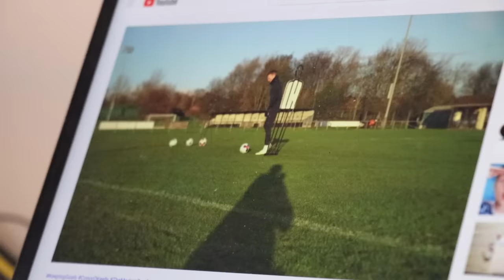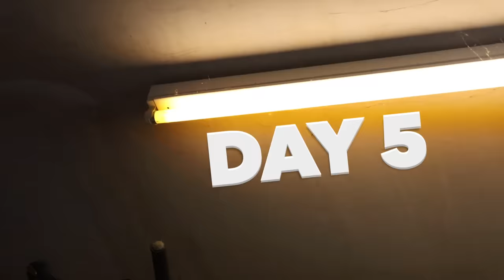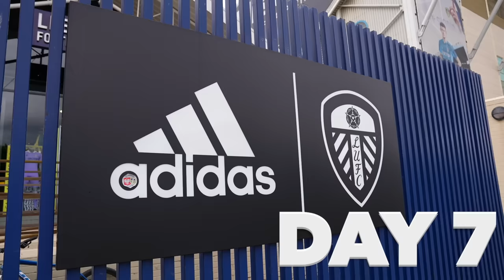I Survived 7 Days as a Professional Goalkeeper (Let in a HOWLER!)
Playing in a real game between the sticks for the first time ever!

About Kieran Brown:

Welcome to the official Kieran Brown YouTube channel! On this channel you will find a variety of content like Freestyle football tips, tricks and skills, experiments, collaborations with YouTubers / pro’s alike and more!